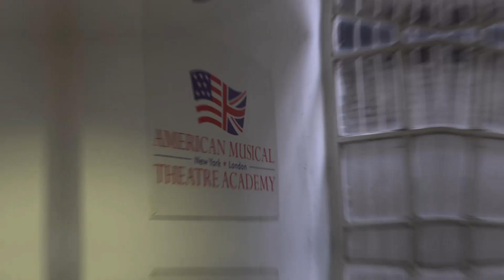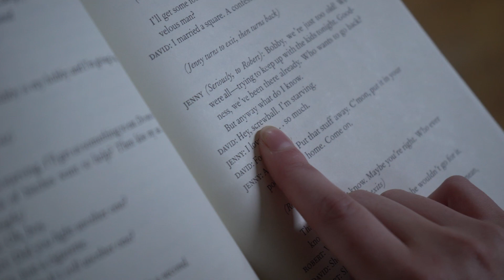Mentalist Lior Suchard in a crazy mind experiment in London